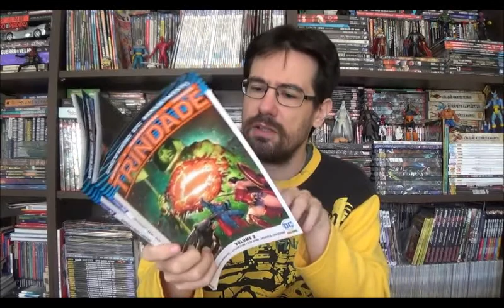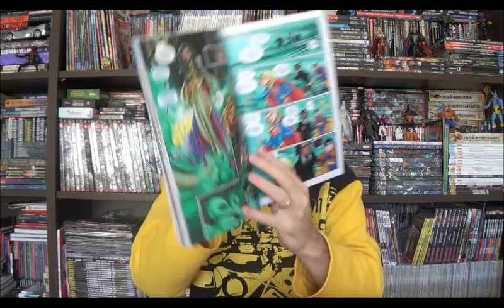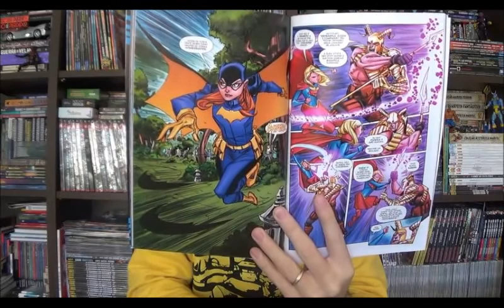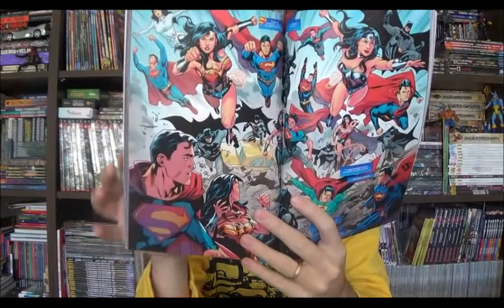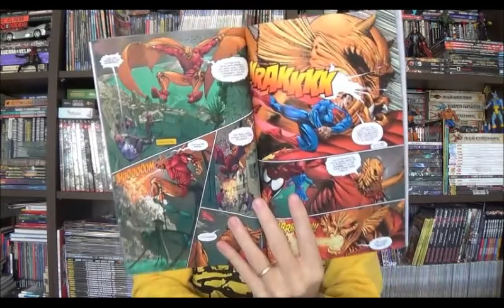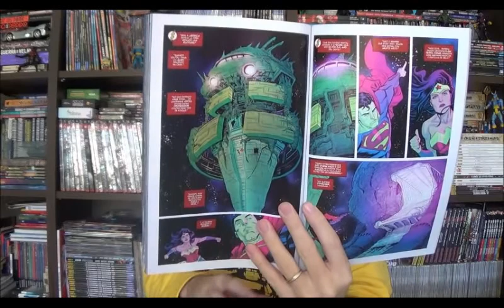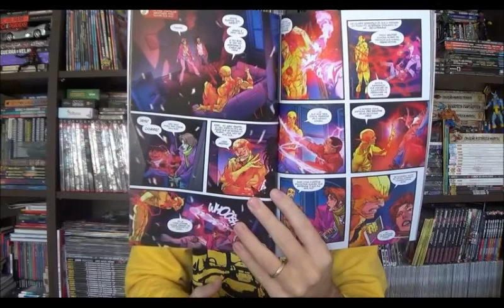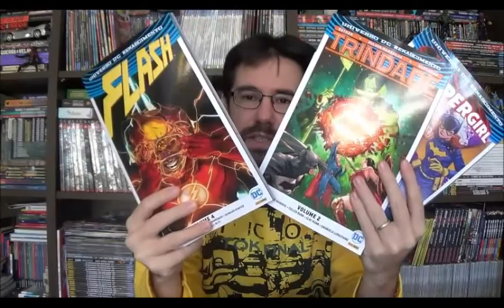Chapéu do Presto Especial - Trindade, Supergirl e Flash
Bem-vindos a mais um Chapéu do Presto, no episódio de hoje quero adiantar um pouco a leitura e as resenhas e apresentar três encadernados do Renascimento  recentemente lançados pela Panini. Supergirl e Trindade volumes dois e o quarto encadernado do Flash.

⚠ Link para compras na Amazon

Campinas - SP
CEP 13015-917